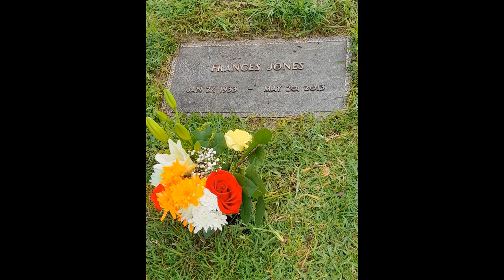The Devil Next Door: They Stole from My Ancestors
Amazon
or
World Stage Press